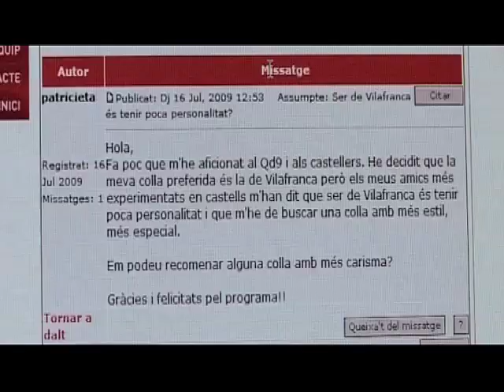Human towers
Description: ''Castells'' are human towers built by members of amateur groups, usually as part of annual festivities in Catalonian towns and cities. The traditional setting is the square in front of the town hall balcony. The human towers are formed by ''castellers'' standing on the shoulders of one another in a succession of stages (between six and ten). Each level of the ''tronc,'' the name given to the second level upwards, generally comprises two to five heavier built men supporting younger, lighter-weight boys or girls. The ''pom de dalt'' -- the three uppermost levels of the tower -- comprises young children. Anyone is welcome to form the ''pinya,'' the throng that supports the base of the tower. Each group can be identified by its costume, particularly the colour of the shirts, while the cummerbund serves to protect the back and is gripped by ''castellers'' as they climb up the tower. Before, during and after the performance, musicians play a variety of traditional melodies on a wind instrument known as a ''gralla,'' setting the rhythm to which the tower is built. The knowledge required for raising ''castells'' is traditionally passed down from generation to generation within a group, and can only be learned by practice.